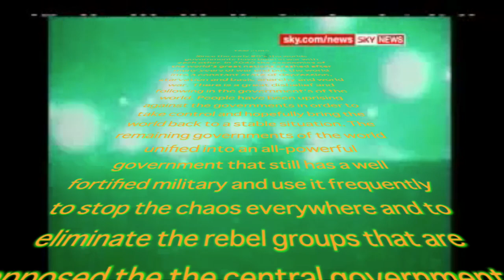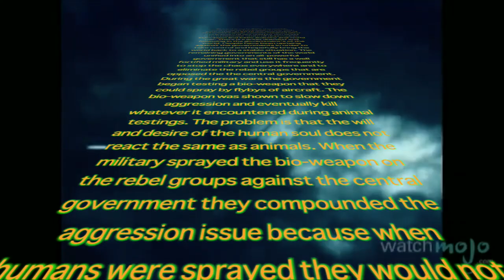Bellum Mortis Movie Trailer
This is a very rough draft trailer of a movie I would like to produce at some time. Here is a project I would like to film at some time but it will take a lot of prep work, prop making and saving many dollars. Bellum Mortis is a film that I want to create and produce. I have been working on it for several months and have been slowly trying to put things together some equipment that would allow me to film it such as a camera crane/jib, a nice camera slider and if possible a UAV drone that will allow ariel video footage for several scenes.
The project is a futuristic sci-fi post apocalyptic feature called Bellum Mortis. It is Latin meaning Great War. The summary of the film is based in the future around year of 2085. In 2040 the economies of the world's great nations crashed and put the world into a constant state of depression, starvation and basic anarchy and world war. There is a great disbelief and following in the government's of the world and people have been uprising against the governments in order to take control and hopefully bring the world back to a stable situation. The problem is that the remaining governments of the world unified into an all-powerful government that still has a well fortified military and use them frequently to stop to chaos everywhere and to try and eliminate the rebel groups that are opposed the the central government. During the great wars the government began testing a bio-weapon that they could spray by flybys of aircraft. The bio-weapon was shown to slow down aggression and eventually kill whatever it encountered during animal testings. The problem is that the will and desire of the human soul does not react the same as animals. When the military sprayed the bio-weapon on the rebel groups against the central government they compounded the aggression issue because when humans were sprayed they would not die. What did happen was unthinkable. The sprayed humans became an active very aggressive undead zombie because the human will to survive took over. And this never happened with animal testing. Now in 2085 the rebellion group that is trying to stop and take over the government not only has to be on the constant lookout for military attacks but also has to keep a keen eye out for the. zombies walking around that are waiting to kill and eat anything it encounters. The government has a well-armed army with the latest most advanced hardware and vehicles. The rebellion uses some of the advanced weapons that they are able to scavenge from battles encountered with the military but the majority of the weapons on hand are standard 20th century firearms. The story goes on about the constant stuggle of the rebels trying to survive attacks from the government and from the roaming zombies all while trying to stop the oppression of the central government. What are your thoughts about the story?​

Please visit our Amazon Associates Store Front: